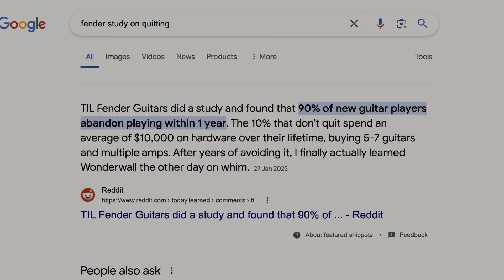How to Start Guitar Later in Life | Beginner Guitar Tips for Adults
Thinking about picking up the guitar but worried it's too late? Whether you're in your 30s, 40s, or beyond, it's never too late to start playing the guitar! In this video, I'll walk you through the essential steps to begin your guitar journey later in life. Learn the basics, find out the best practices, and get inspired to pursue your musical dreams no matter your age.

Want to go faster and easier on Guitar? Check out TSG+, my private members-only learning environment